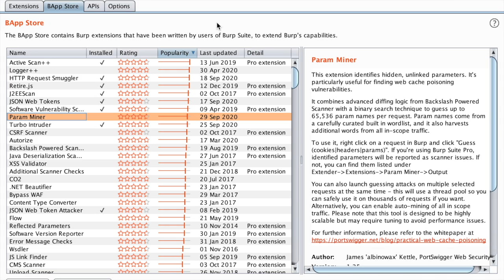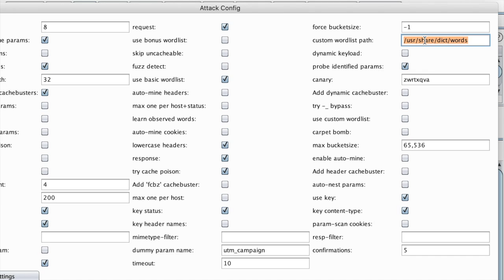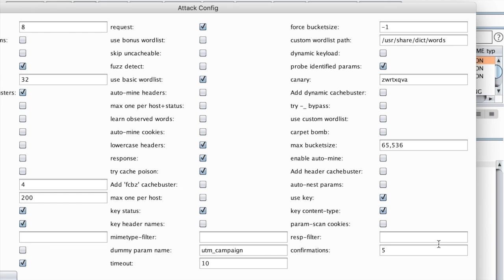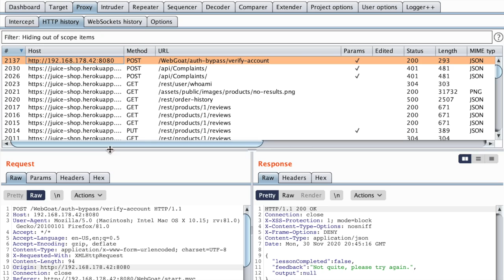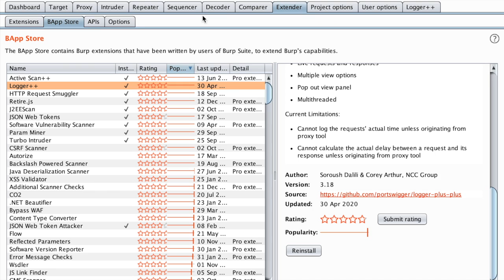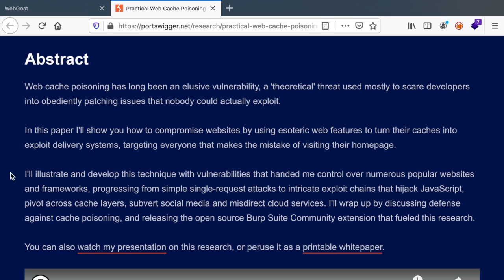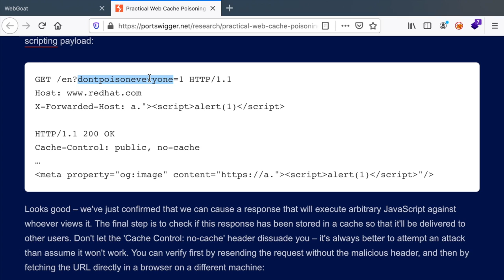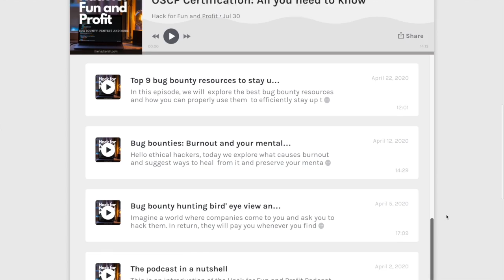Find hidden input using Param Miner BurpSuite Extension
In this video, you will learn how to find hidden parameters, cookies and HTTP headers using Param Miner BurpSuite Extension. Additionally, you will learn how this extension can be used to detect Web Cache poisoning vulnerabilities.